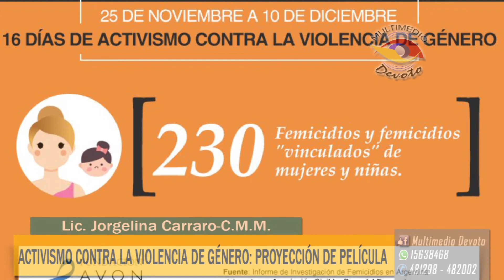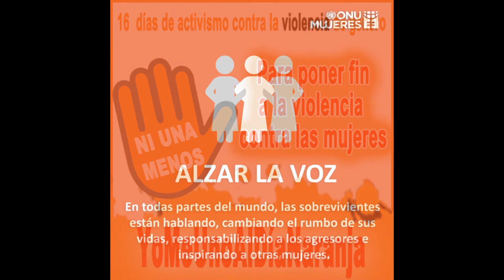16 Días de Activismo: Actividades del Consejo Municipal de las Mujeres-Lic. J. Carraro